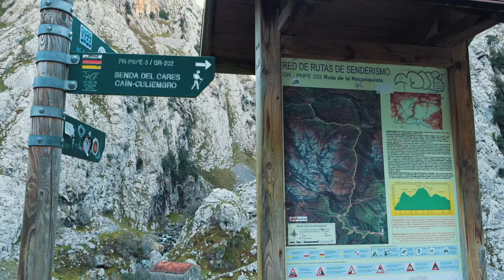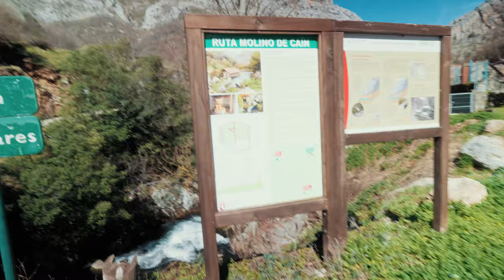No mires si tienes VÉRTIGO!! La IMPRESIONANTE Ruta del CARES ⛰️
El Parque Nacional Picos de Europa se extiende a través de Asturias, Cantabria y León, y alberga uno de los senderos mas sorprendentes de toda España. Con un recorrido de aproximadamente 12km entre el paraje de Poncebos y el pueblito de montaña Caín, este sendero va lindero al Río Cares, una corriente de agua verde turquesa que baja de la montaña y nos regala vistas increíbles, caminando al borde de la cornisa. Sendero accesible sin grandes desniveles pero largo (caminamos 29km en total) y no apto para personas con vértigo, ya que en ocasiones una muy escasa distancia separa el camino del abismo.